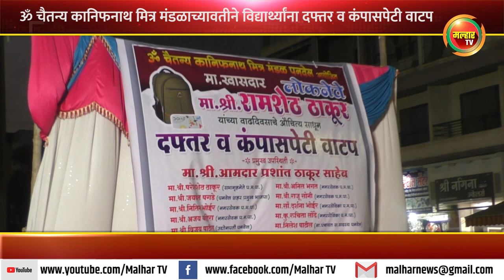ॐ चैतन्य कानिफनाथ मित्र मंडळाच्या वतीने गरीब विद्यार्थ्यांना दफ्तर व कंपासपेटी वाटप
रायगड जिल्ह्याचे भाग्यविधाते माजी खासदार लोकनेते रामशेठ ठाकूर यांच्या वाढदिवसानिमीत् संपुर्ण तालुक्यात सामाजीक, सांस्कृतीक आणि शैक्षणिक उपक्रम राबवण्यात येत आहेत. वाढदिवसाचे औचित्यसाधून पनवेल मधील ॐ चैतन्य कानिफनाथ मित्र मंडळाच्या वतीने मंगळवारी दफ्तर व कंपासपेटीचे भाजपचे उत्तर रायगड जिल्हाध्यक्ष आमदार प्रशांत ठाकूर आणि सभागृहनेते परेश ठाकूर यांच्या हस्ते वाटप करण्यात आले.